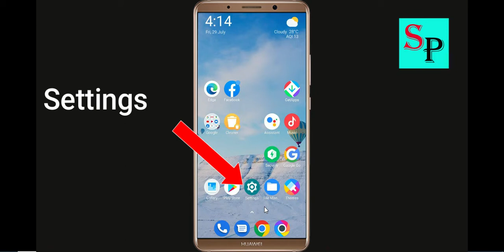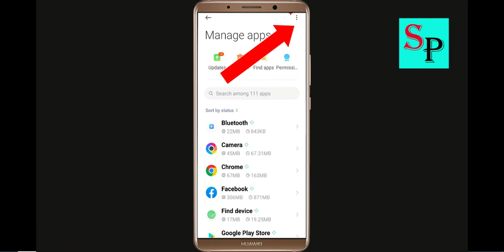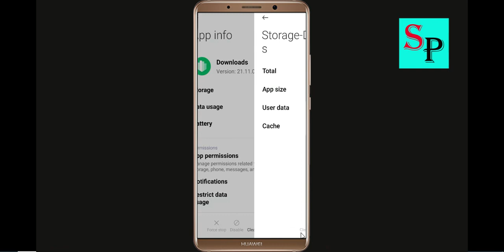Fix Can't Download Merge Gun App On Google Playstore Android | Cannot Install App Play Store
Hello friends, today i will show you How To Fix Can't Download Merge Gun App On Google Playstore Android & Ios | Cannot Install App Play Store.

Solve Can't Download AppsZombie Derby 2Merge Gun